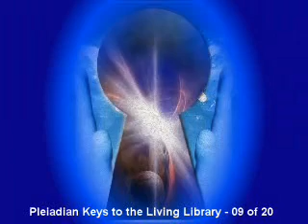Pleiadian Keys to the Living Library - 09of20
Channeled through Barbara Marciniak, the Pleiadians reveal 'Earth's Keys to the Living Library'. The Pleiadians are a loving spiritual group of, some physical and some nonphysical, positive energies. Pleiadian's ancestors are part of those who helped create the human species.  Sit back, relax, take in and enjoy this series as it takes you into unexplored territories of the human existence.